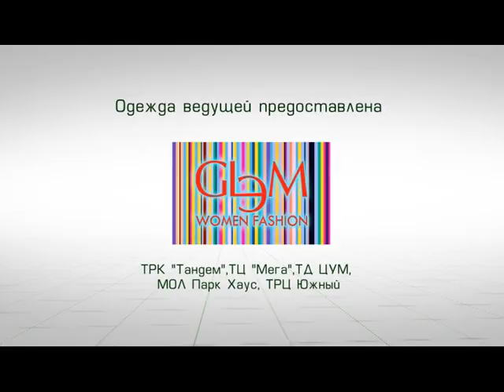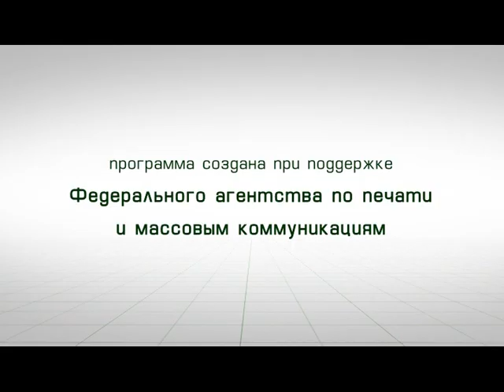"Если хочешь быть здоровым..." (с Иреком Зиннуровым)